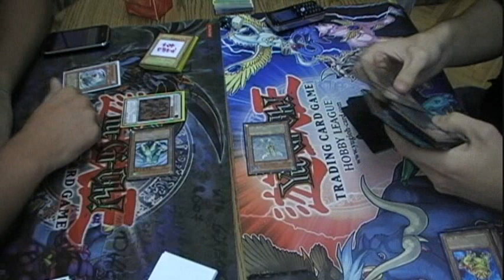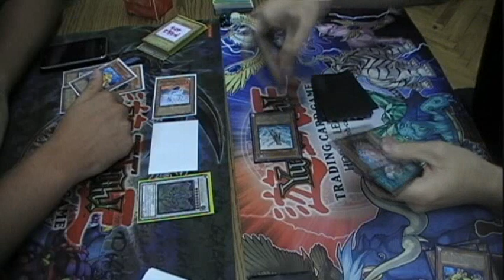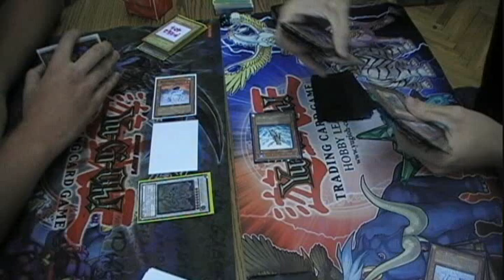Yugioh Frog FTK vs Frog Monarch with Obelisk (Kacsa-Vasma) Game 1 2/2